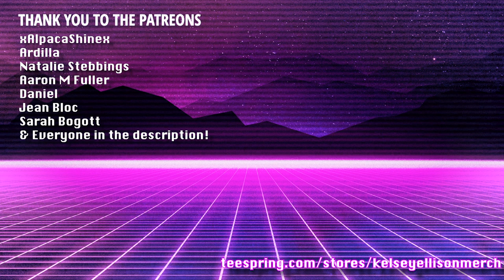the tea about my sexuality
Or you could say sexuali-TEA

Hello you, I hope you're good!

My hair curlers

Daniel
Jean Bloc
Sarah Bogott
James Uscroft
Jasmin Augustin
Kat Kennedy
Michael S. Lee
will
Adam Garnett
Angela Pinkster
Ashlee Webster
Beck YM
Brent Medling
Carla Jabalee
Chetan Tailor
Darthimusprimeiii
EagleEye72143
Gabriella De St Croix
Gabrielle Feeny
Gordon Davies
Hector Mauricio Silva Mayoral
Ian Roche
Jasmine Ballardie
Jenna Summers
Jenny Malmborg
Jessica-Anne Hewitt
Juliet Gingerfox
Keashaw Caissie
Kelsey Hoover
Korben
Lillybeth Zimmermann
Lucas Crispen
Lucy Bailey
Mark McGuffie
Michael J
MichaelaLondon
Nekomewleta
Neostar
Petros L. Ioannou
Pixielocks
Shaun
Star Guardian Neckbeard
Steph
Timothy Osa
Tyler K.
Conor McKerr
Elysia Simpson